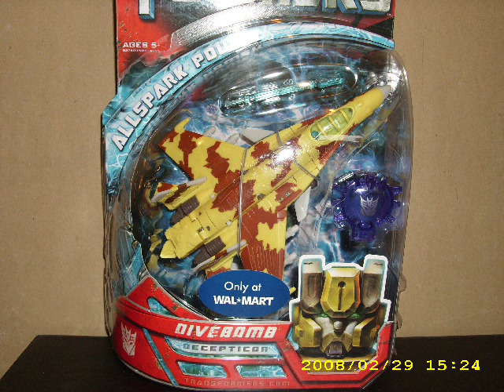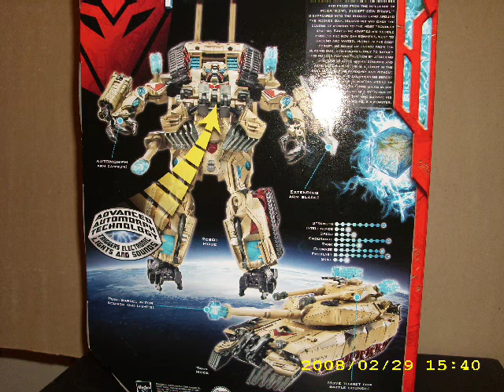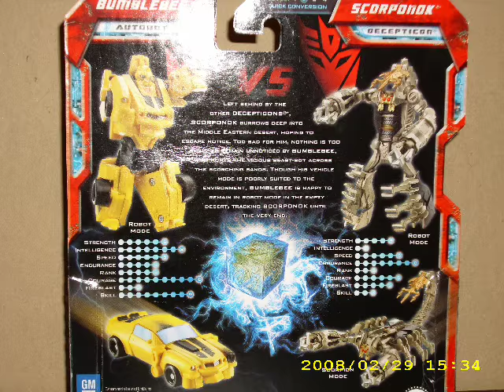New Transformers "Allspark Power"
An almost complete collection of new Allspark Power Transformers. Grindcore, Jolt, Big Daddy, Divebomb, Cliffjumper, Camshaft, Landmine, Jungle Bonecrusher,Stockade, First Strike Optimus Prime, Offroad Ironhide, Incinerator, EVAC, Nightwatch Optimus Prime, Deep Desert Brawl, Masterpiece Starscream and more.